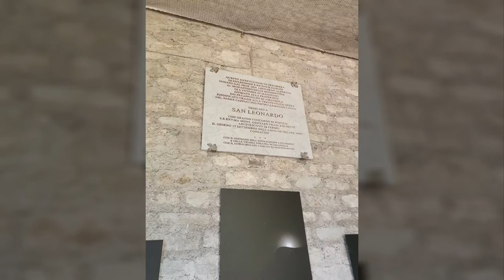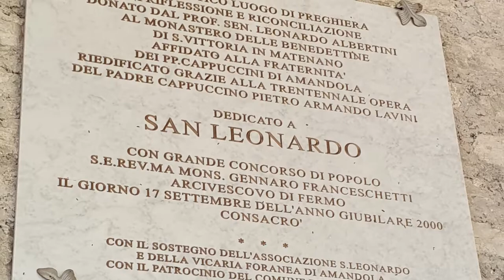le gole dell'infernaccio e l'eremo di San Leonardo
dal parcheggio alle gole e poi la salita fino all'eremo, ahinoi, in ristrutturazione.
Un bel percorso estivo per gustare il fresco delle gole e del sentiero nel bosco.
Suggestivo il passaggio sotto la cascatina.

from the parking area to the gorges and then the parh to the hermitage, under renovation unfortunately.
 A nice summer hike to enjoy the coolness of the gorges and the path in the woods.
Passing under the waterfall could be suggestive.